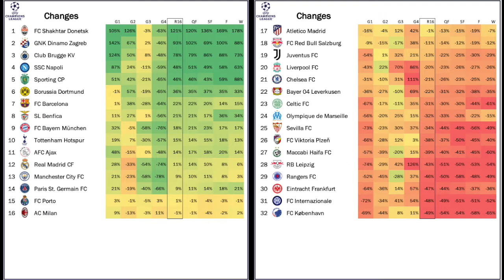Statements of Intent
Napoli's dismantling of Liverpool will surely grab all the headlines as do the firings of Tuchel and Tedesco (it was not a good week for German coaches). but to me the overarching theme of the last two days was the fact that the likes of Bayern, City and PSG (to a lesser degree Real and Barça) all got statement wins. Also, both Europa League finalists suffered rude awakenings and some plucky underdogs definitely made their presence felt.

00:00 Opening thoughts
02:09 Zagreb shocker
03:40 Hard earned draw for Milan in Salzburg
05:43 Big away wins in Group F
06:55 At times brilliant stuff from City and PSG
10:07 Bad day for Europa League finalists
11:59 Napoli explosion
14:55 Stoppage time drama in Madrid
16:52 Barça and Bayern cruising
19:30 Current standings, projections and favourites
21:57 Upcoming games